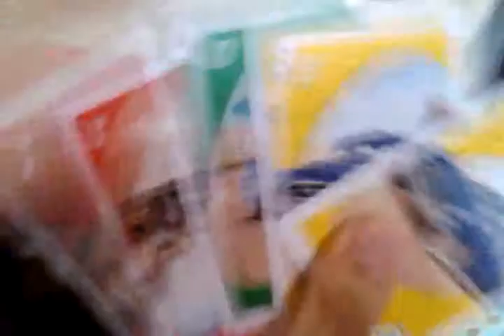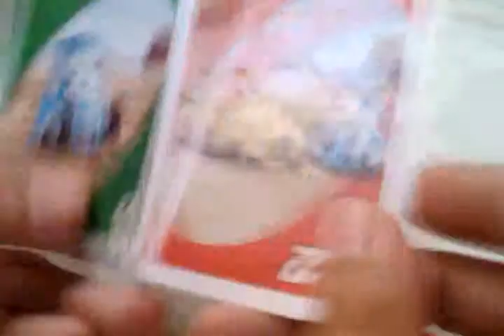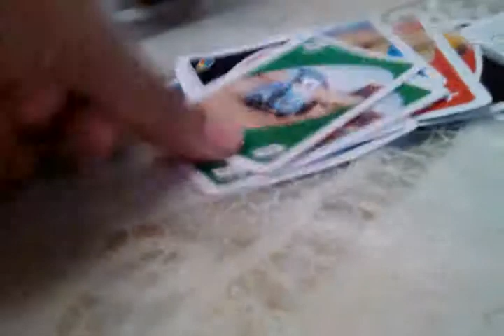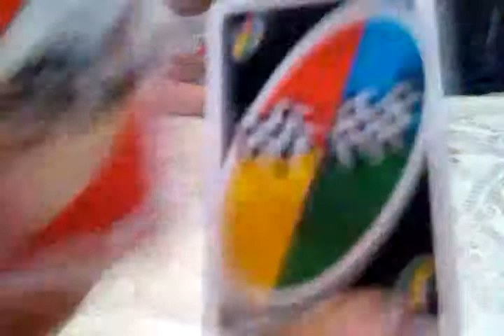uno game 1